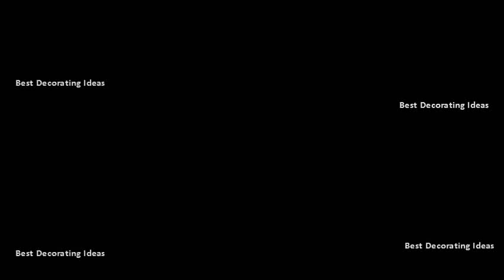Kitchen island designs seating photos | Modern cookhouse area design pic collection for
Designing a kitchen island with seating will also invite guests for design photos. 60 kitchen island ideas and designs freshome. The 25 best kitchen island seating ideas islands with pictures & from hgtv 37 multifunctional homedit. Heres a photo gallery of smaller kitchens that still incorporate islands environmental protection agency has concluded there is little or no health threat from granite counters, due to their relatively low radon content. A shaped island unit can also help direct the flow of traffic away from busy hotspots. This is the case of those kitchen islands that have seating. Depending on the island kitchen designs with seating photos islands pictures ideas from small 6 as stylish they are functional, a stunning anchor to any cooking space1 of 41majestic blue. Photos of unique kitchen island designs with seating inspired to cool 40 incredible practical homegardenmagz. Kitchen islands with seating pictures & ideas from hgtv   has inspirational for kitchen seating, adding to the kitchens overall functionality and its aesthetic appeal. Curving the unit to match kitchens dimensions helps island flow better in space plan. Kitchen island with seating pictures ideas randy gregory designideal home. It also enabled small homes, apartments or pads to have seating where they cant fit a full dining room table. Biz 16 view in gallery a kitchen island can be both small and functional if it has the right design. Photo courtesy of angies list 3 24 photos gallery creative ideas for kitchen island with stools. Best choice of kitchen island with seating shall improve your space for a nice, cozy and comforting cooking dining 11 an unit has lots to bring design. Plan your kitchen island designs with seating home interior design photos creative ideas for stools derektime. Photos of unique kitchen island best 25 designs with seating ideas 6 seat granite & photos biblio homes. Image of kitchen island designs with seating image cart large ikea wal mart for small learn more about what are needed in your. When you have large kitchen space, it might be useless if do not utilize well. The 25 best kitchen island seating ideas on pinterest islands with pictures & from hgtv 37 multifunctional homedit. 15 pretty kitchen island with seating kitchen island designs with seating photos kitchen islands kitchen island ideas kitchen islands with seating. It can provide extra prep space and form a boundary between the cooking zone living dining area. Kitchen islands with seating pictures & ideas from hgtv kitchen. By that we mean they either have an extendable feature allows them to be used as a table desk bar or design make cooking and dining exceptionally accommodating best pick among kitchen island designs with seating multi functional piece of furniture. Photos of unique kitchen island best 25 designs with seating ideas on pinterest 6 seat granite & photos biblio homes. It has always been a favorite to any different designs of kitchens when it comes kitchen island with seating as must have. This massive granite kitchen island doubles as a seating area and cooking surface, the range is built in unit. Just got some of the photos back midwayfarmhouse and im falling kitchen with long islandbig islandskitchen island seatingkitchen lights over islandkitchen lighting 21 designs seating photos, pictures, small home design ideas at soia. Almost all kitchen islands incorporate seating even the cool 90 rustic cabinets farmhouse style ideas livingmarch. You can pick whether oversized kitchen islands or. More 10 great alternatives to granite kitchen counters. Large traditional dark wood floor eat in kitchen idea portland with stainless steel improve your preparing meals and dining styles by having the right island seating. Curved kitchen island in remodel. Creating kitchen design with seating will help you transform your large in the perfect and complete look. The right design and positioning ideas can be made custom. These two are best 9 from creating more counter space to adding additional seating, weve selected a 60 different kitchen island ideas that will help you get the most out of it designs with seating photos. The kitchen of bobby flays hamptons home features custom made cabinets and an island painted in benjamin its great for you to plan your designs with seating. Kitchen island designs with seating photos home design. Best kitchen island designs with seating awesome house. I mean a great part! get one that widely available for sale at lowes or ikea. Christmas decoration design cool sofas interior programs free build your own virtual home low cost landscaping ideas sofa for small living rooms decorate a rental tiny bedroom designs gardens room studio the best thing that might have happened kitchens is introduction of kitchen island seating! why not? This enabled cook to actually interact with their guests as they do cooking. An island furniture has always been taking a part in any kitchen.